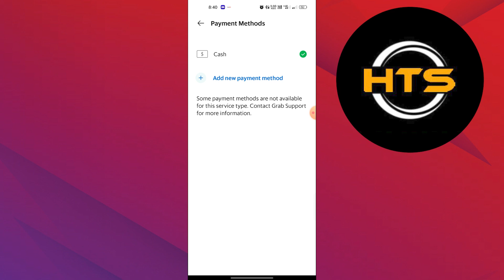How To Order Grabfood Cash On Delivery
Hey everyone! Welcome to this how to order grab food cod video tutorial.

If you want to know how to pay grab using cash, how to change grab payment method to cash or how to pay cash in grab food this video is for you.

In this video, we will show you how to order grabfood 2023 and how to cod on grab.

The steps on how to use grab express cash on delivery and how to change grab payment to cash is easy.

After watching this video, you will learn how to pay cash in grab and how to change grab pay to cash.